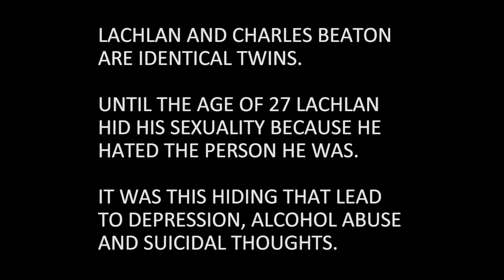Equality Song - Danny Walsh ( Danny Walsh Banned) and Charles Beaton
Lachlan and Charles Beaton are identical twins. Until the age of 27 Lachlan hid his sexuality because he hated the person he was. It was this hiding that lead to depression, alcohol abuse and suicidal thoughts.

It's time for marriageequality in Australia. Equality will make a huge difference to the lives of young people figuring out who they are and who they want to love.

Song written by Danny Walsh

Performed by Danny Walsh and Charles Beaton